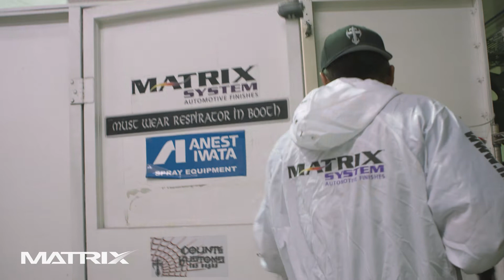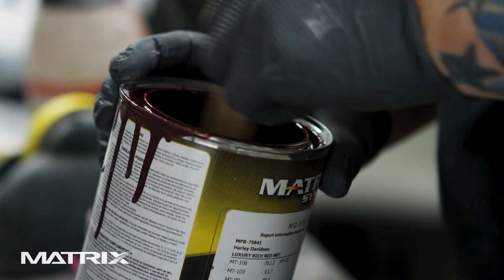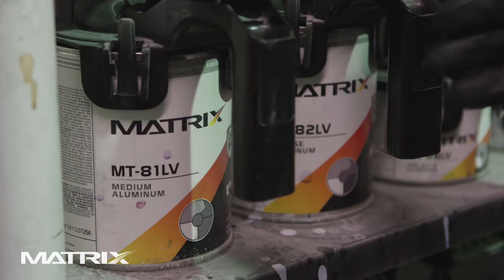Introducing the 2019 Matrix Mavericks of Color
Meet Lonny Speer, Bill "Elvis" Stull and Jason Vander Woude, our newest Matrix Mavericks of Color for 2019!